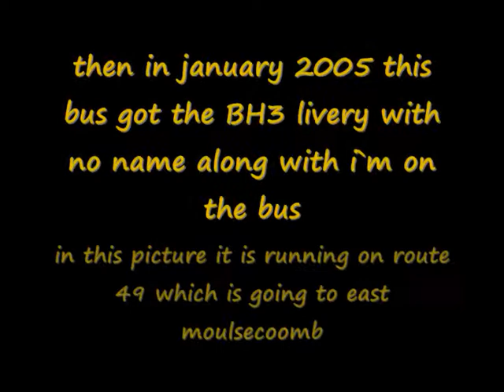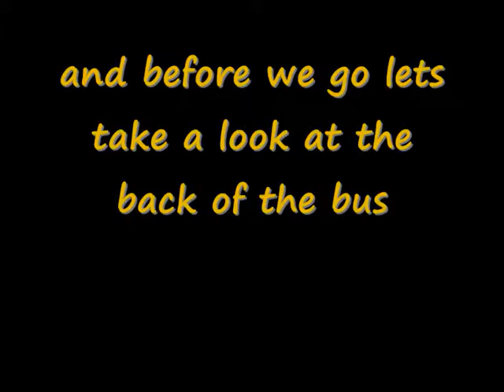the life of a brighton and hove bus fleet number 831